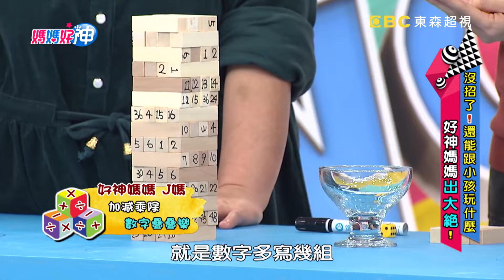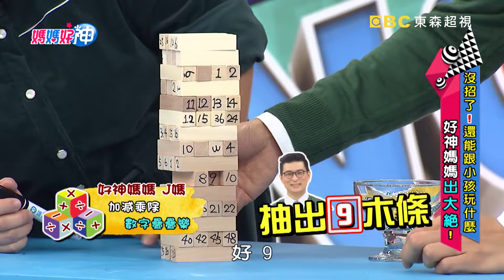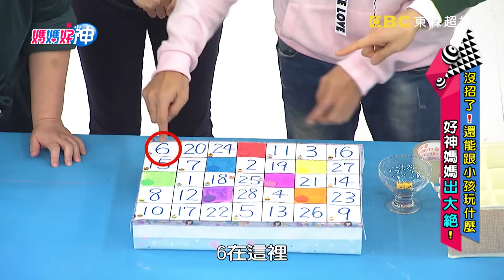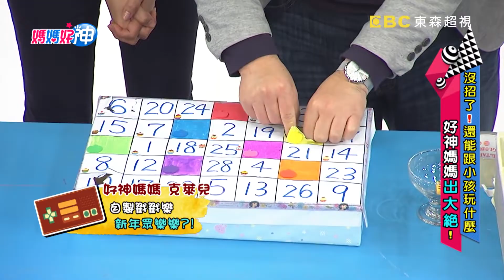媽媽遊戲救星出大絕？簡單親子互動桌遊？「彈珠疊疊樂」變化多！【媽媽好神】精選 EP195 林奇葳 香蕉哥哥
來賓：林奇葳
好神媽媽團：J媽、茜茜、維媽、五寶媽、克萊兒
專家：職能治療師 張旭鎧、爸爸代表 何戎、香蕉哥哥
主持：黃瑽寧、鍾欣凌
電視首播：2018/02/14
主題：沒招了！還能跟小孩玩什麼？好神媽媽出大絕！

玩具買不停？！孩子常玩膩？！好神媽媽出大絕變成遊戲王！創新彈珠桌遊，讓舊玩具有新玩法，居家巧拼變遊戲，在家就有籃球機！相同玩具買太多，積木搖身變拼圖！自製驚喜戳戳樂，孩子戳到笑呵呵！巨型積木超厲害，大小朋友一起玩！各種精彩遊戲敬請鎖定超視33頻道每晚九點由黃瑽寧、鍾欣凌主持的「媽媽好神」。